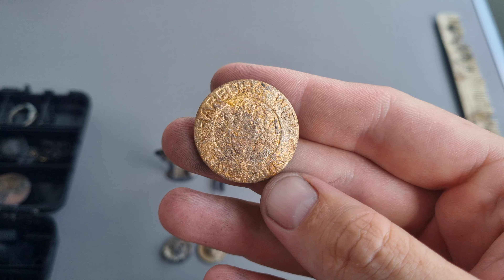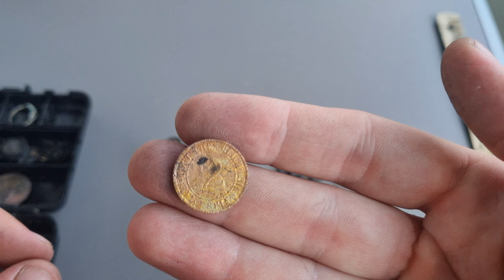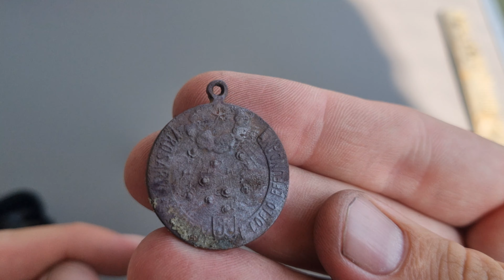Wrócił do wody - Wykopał złoto - wykrywacz metali - 4K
Drodzy widzowie wracam do wody i zaczynamy kopanie. Piękne znaleziska i znowu czyje że żyje 🙂

Zapraszam na nowe kąpieliska. Wróciłem do wody bo się stęskniłem.

wykrywacz metali, minelab, equinox 800, minelab equinox 800, wykopki,

Sound Effect by SennaFoxy from Pixabay